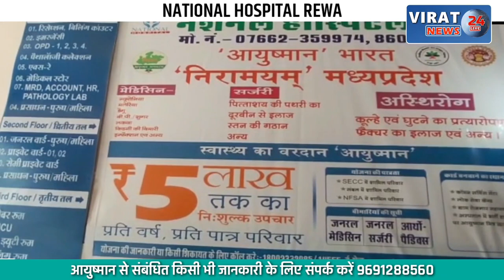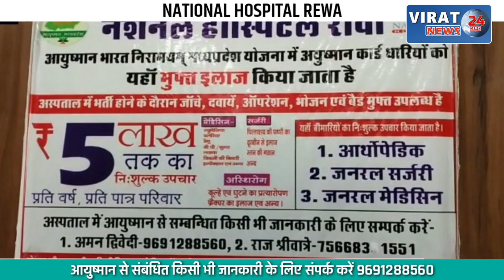सिंगरौली के सरकारी स्कूल में विद्यार्थी कर रहे सफाई; बर्तन भी मजवाते हैं स्कूल वाले ! देखें वीडियो